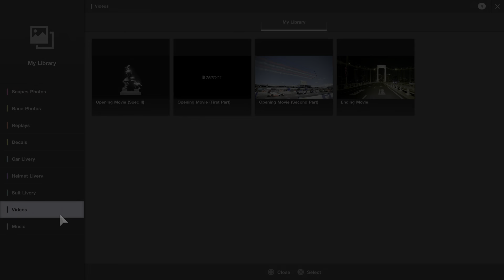GT Sport Spec II Opening Movie in HDR 2nd Part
Missing the first part with the FIA footage to show just the game graphics.